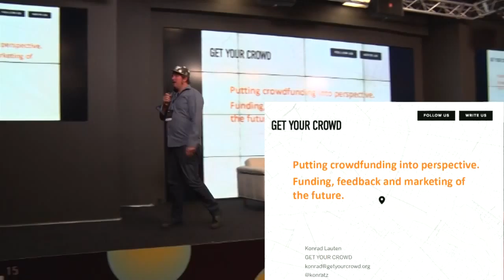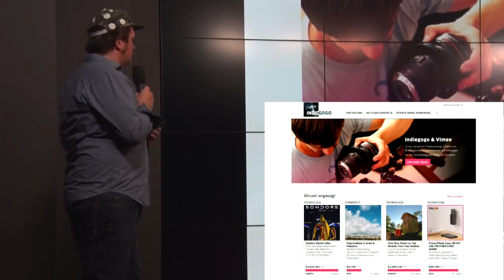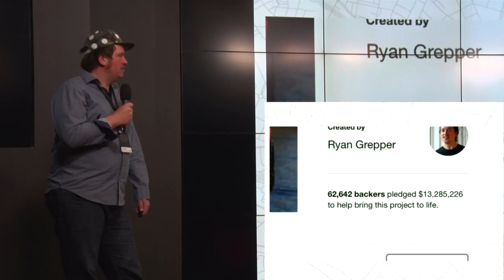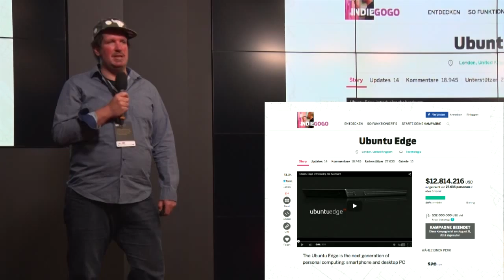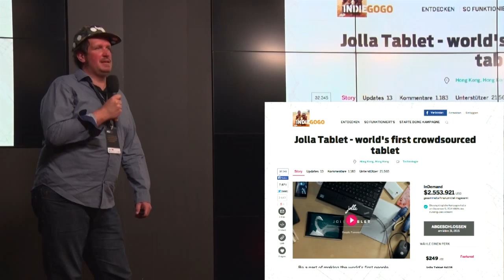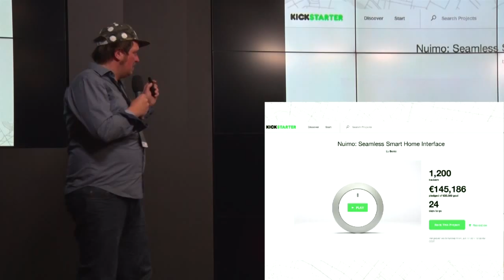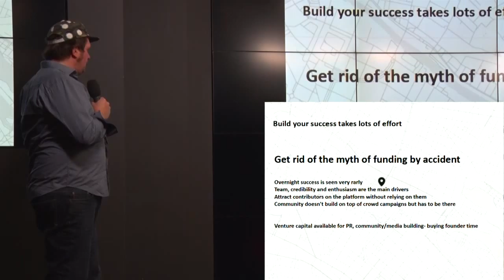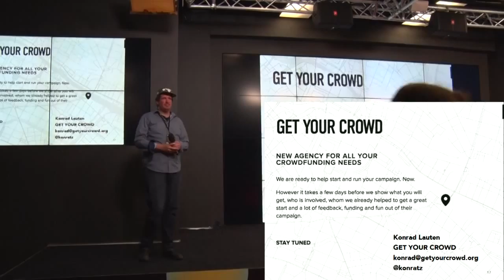MBLT15: Konrad Lauten, Crowdfunding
Международная мобильная конференция MBLT15
Организаторы e-Legion и РАЭК